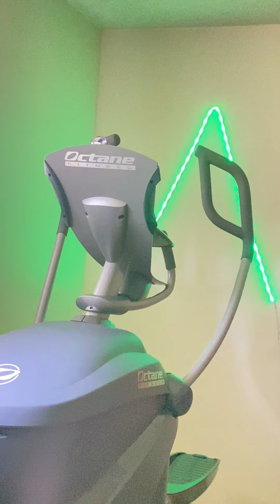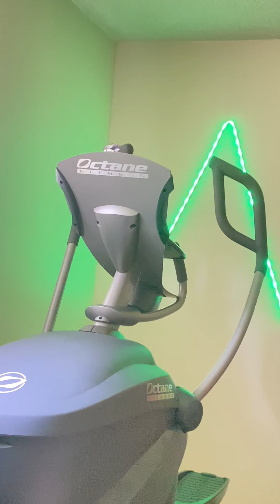Stairway to Heaven 144 Miles For Charity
144 Miles Climbing The Stairway to Heaven ( Charity Miles)